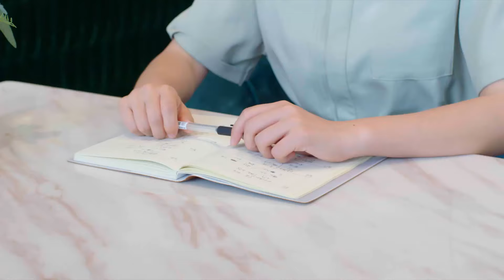【ENG SUB】先婚后爱Ⅱ 02丨Married First Then Fall In LoveⅡ 02 平凡少女与豪门大少爷先婚后爱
⏩主演：蔡忠良、米晨晨
⏩类型：都市、爱情

平凡少女宋安乔（米晨晨 饰）被嫌弃自己的母亲卖入豪门抵债，而与楚家大少爷楚非远（蔡忠良 饰）先婚后爱。宋安乔主动提出离婚，却把楚非远激怒，离婚失败的二人便开始了啼笑皆非的豪门婚后生活。